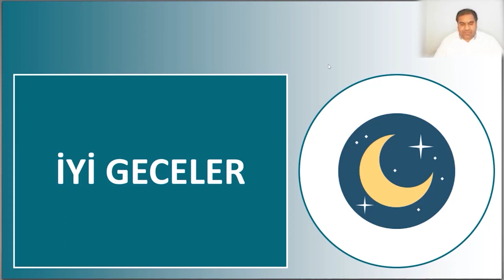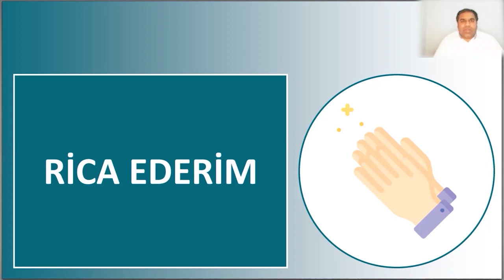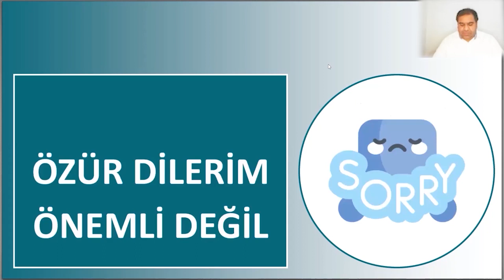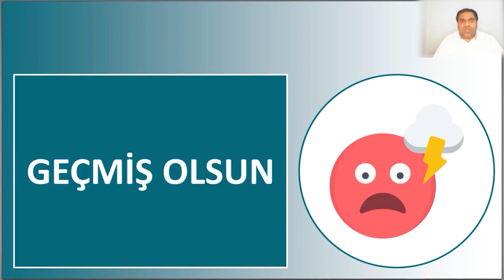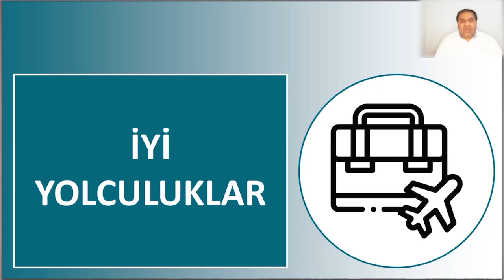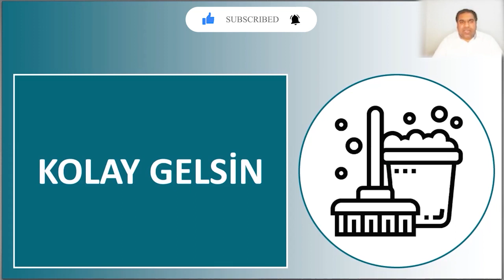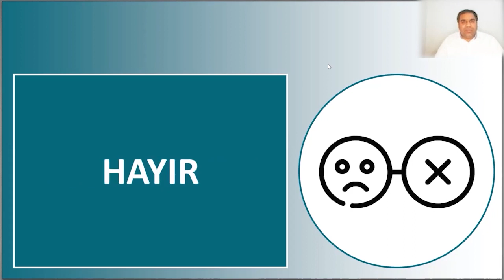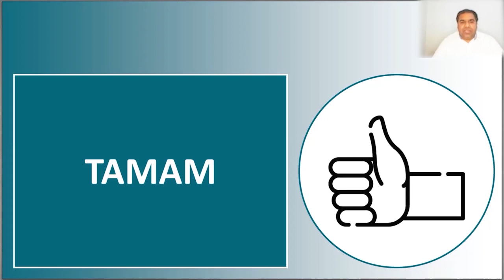20 Words Every Turkish Beginner Must Know